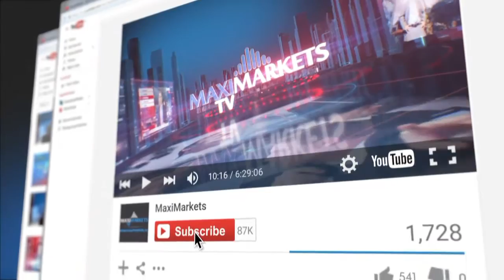28.12.15 (09:00 MSK) - Новости форекс MaхiMarkets.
1. Число банкротств среди нефтегазовых компаний США в IV квартале текущего года  достигло максимума со времен мирового финансового кризиса 2008 года, сообщается в  отчете Федерального резервного банка Далласа. В октябре­декабре этого года в суд по  банкротствам обратились по крайней мере 9 представителей отрасли с долгами на сумму  свыше 2 миллиардов долларов. В отчете отмечается, что на деятельности американских  производителей нефти негативно сказались низкие цены на нефть, поскольку  производственные расходы многих из них значительно превысили расходы зарубежных  конкурентов. Аналитики банка не исключают, что в следующем году ситуация в отрасли  может ухудшиться, так как цены на нефть и газ в ближайшие 12 месяцев могут не  возобновить рост. В сообщении банка говорится: «Возможно, что мировые запасы не  начнут сокращаться до 2017 года. Учитывая огромную неопределенность в вопросах  объемов и сроков изменения поставок и спроса, ближайший год обещает быть  динамичным для нефтяных рынков».
2. Повышение ставок Федеральной резервной системой США принесет максимальную  выгоду иностранным банкам, получающим проценты за хранение средств в Федеральном  резерве, сообщает The Wall Street Journal. В 2015 году банки, держащие средства на счетах  ФРС, получили от нее в общей сложности 6 миллиардов 250 миллионов долларов. Почти  половину этой суммы ФРС выплатила американским подразделениям иностранных  банков, которым принадлежит всего 15% банковских активов в США. После декабрьского  повышения процентной ставки на 0,25% размер выплат в 2016 году увеличится вдвое как  минимум. По оценкам рынка, шансы на рост стоимости заимствований в марте составляет  50%. Иностранные финансовые компании, по состоянию на 2 декабря, держали в  Федрезерве средства в размере около 1 триллиона 200 миллиардов долларов, что  составляет около 47% общего объема. Столь высокая доля обусловлена повышенными  требованиями Центробанка к обязательному объему средств на счете ФРС и отсутствием  необходимости платить страховую премию на эти средства в пользу Федеральной  корпорации по страхованию депозитов. Выгода банков, зарегистрированных за рубежом,  возрастает благодаря тому, что они не платят дополнительный процент с депозитов.
***Внимание! Завтра, в 18:00 по МСК в США выйдет Индекс доверия потребителей. Свежие статистические данные способны повлиять на динамику американского доллара и увеличить шансы заработка. Не пропускайте важные события, открывайте сделки, зарабатывайте на новостях!